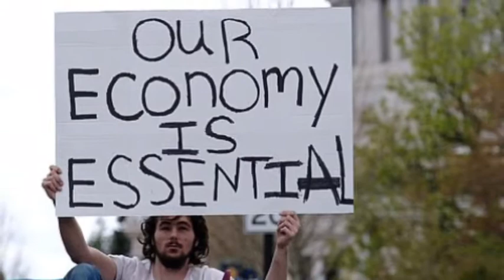Health workers face anti-lockdown protesters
Health workers face anti-lockdown protesters Land of the free!':
Healthcare workers are heckled as they stand in front of anti-lockdown protesters cars' in Colorado and more demonstrations erupt across the US. Nurses clashed with anti lockdown protesters in Colorado Sunday, defiantly standing in front of the cars of demonstrators who flocked to the Capitol in their hundreds to protest  against the state's stay-at-home orders.